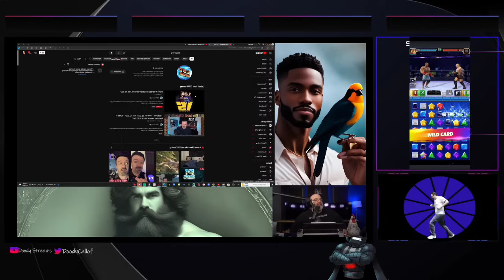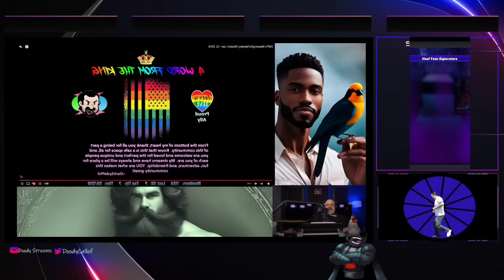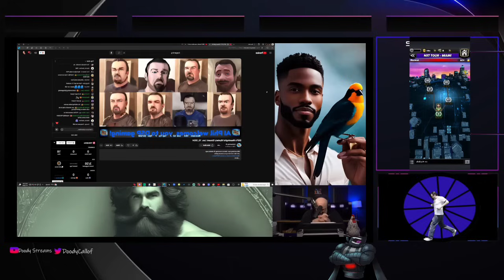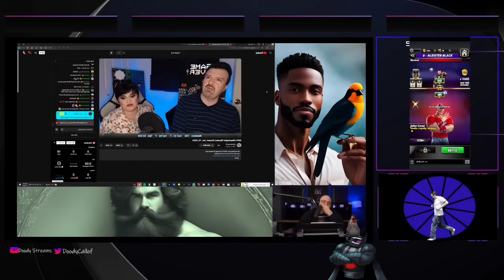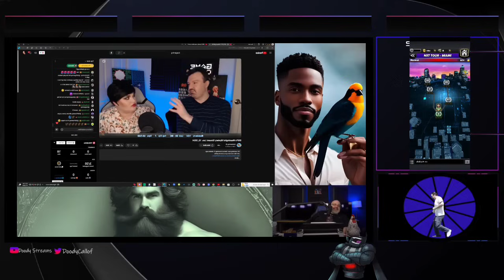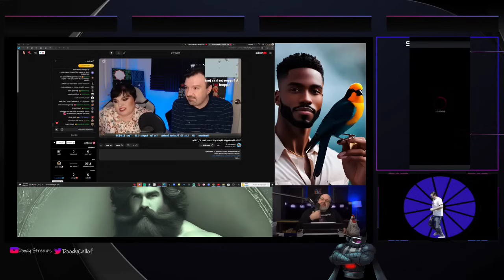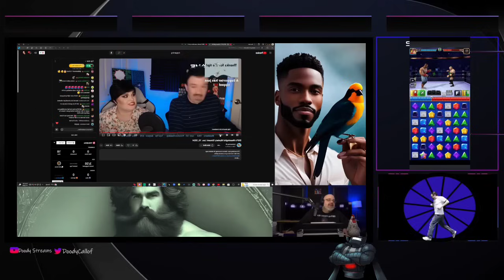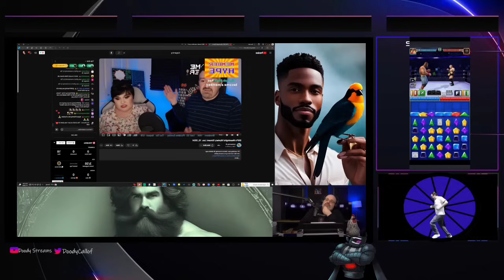Reviewtechusa Relaxes His An*s & Breaks His No DSP Content Pledge. Kat Looks Like Roseanne